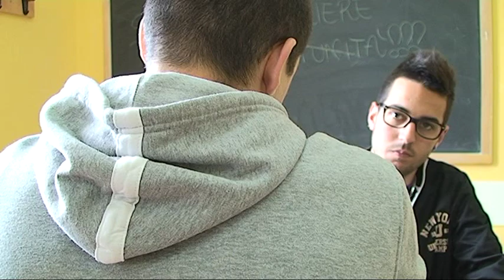Questa è la vera forza! Zero barriere, pari opportunità - I.I.S.S. De Pace - Lecce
Pubblicità progresso contro le barriere archiettoniche e sociali per le pari opportunità. Istituto d'Istruzione Secondaria Superiore Antonietta De Pace - Lecce